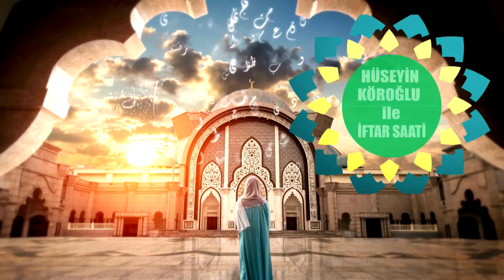Hüseyin Köroğlu ile İftar Saati 20. Bölüm